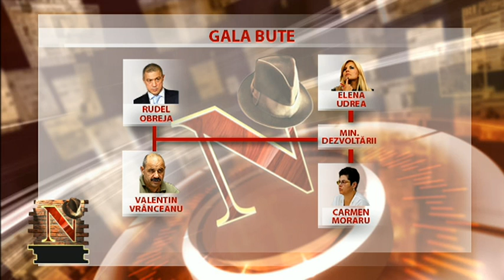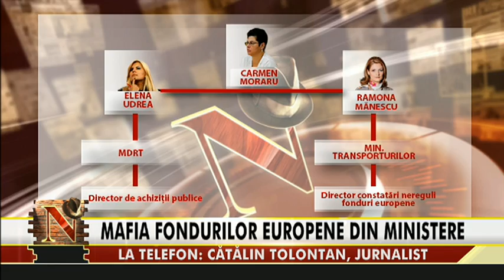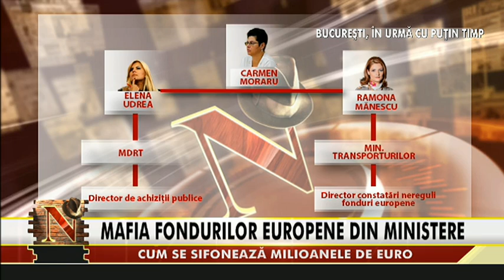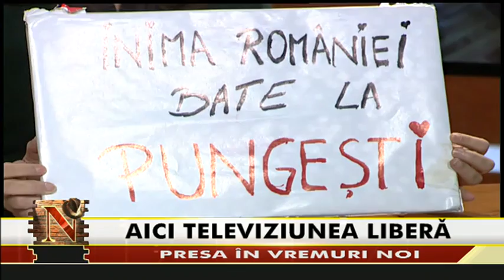Nasul - 03 noiembrie 2013